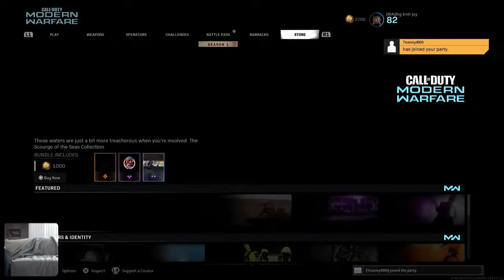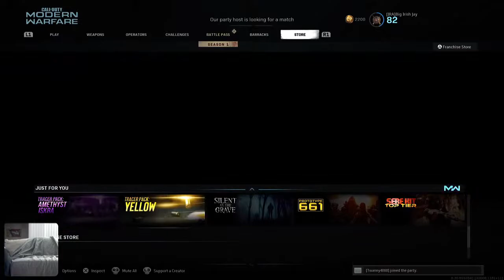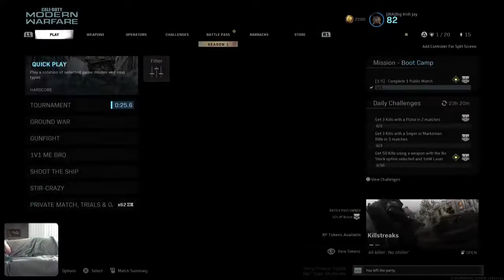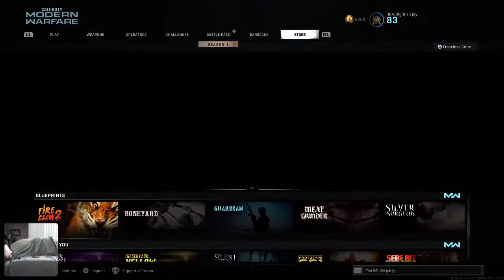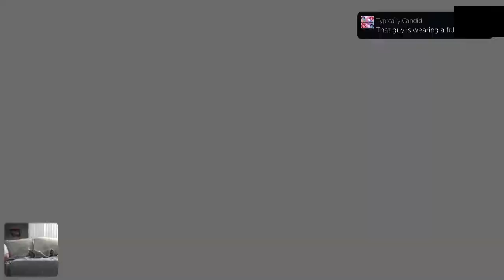French Bulldog & COD on PS5